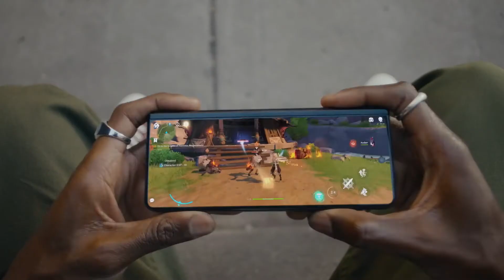Galaxy Z Fold3 | Z Flip3 “Better Than Good” | Samsung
Vi præsenterer Galaxy Z Fold3 | Z Flip3.
Det er tid til at skifte fra "godt nok" til bedre.